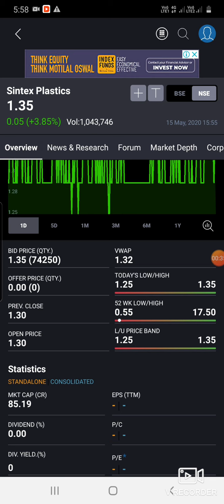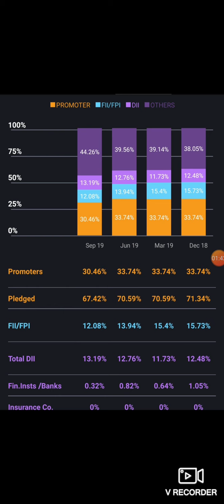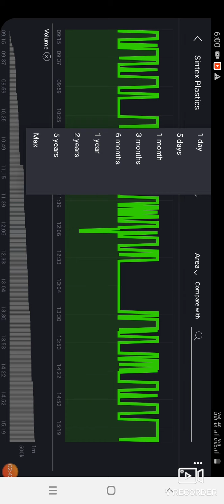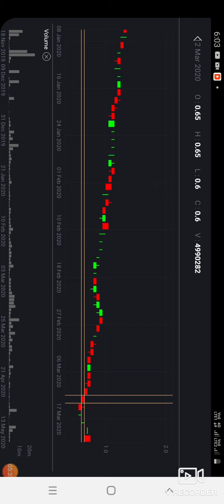Sintex plastic Share Full Analysis 2021 में क्या होगा (NEWS,TARGET,PRICE)क्या ये Future MULTIBAGGER